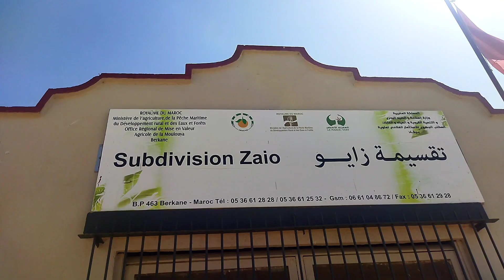خطير..فلاحو سهل صبرة يخرجون في مسيرة احتجاجية حاشدة بعد ضياع محصولهم الفلاحي